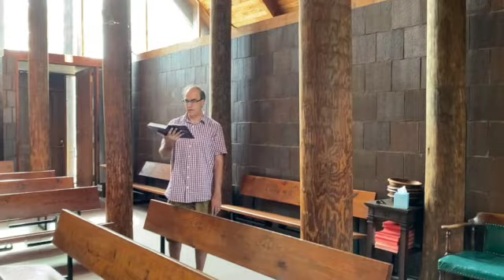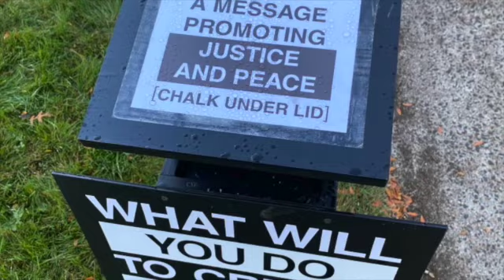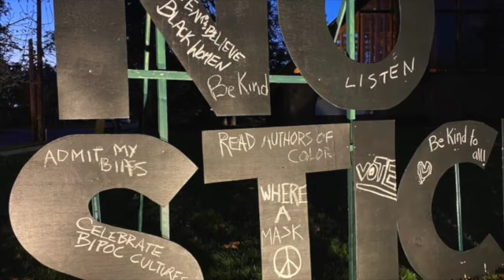First Presbyterian Church New Haven: November 22, 2020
As an expression of our love for our neighbors during this time of public health concern, we are worshipping from home this Sunday morning. Thank you for joining us in this time of worship.

ORDER OF WORSHIP:
Hymn
Assurance of Grace
Sung Response
First Reading
Prayer of Illumination
Second Reading
Sermon (Tori Crook, OASIS Student Intern)
Offering
Offertory
Prayer of Thanksgiving
Benediction

Service Recorded on Thursday, November 21, 2020